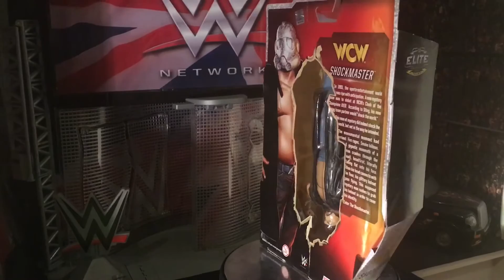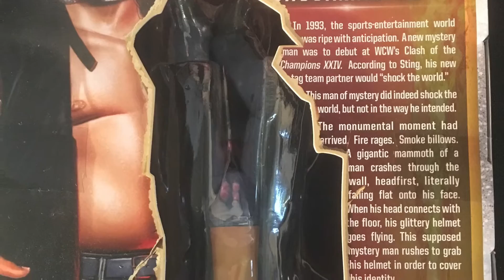WWE Mattel WCW Shockmaster San Diego Comic Con Elite Wrestling Figure Close Up Review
Listen to British Bulldog by White Knight Instrumental on @AppleMusic.

Check out a special close up look at the greatest wrestling figure of 2016: the San Diego Comic Con Exclusive Shockmaster Elite.